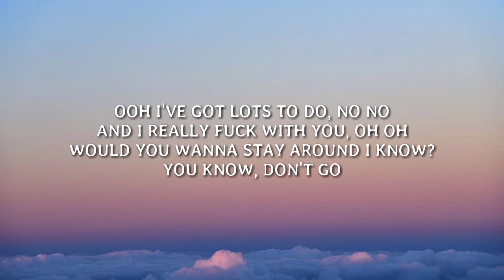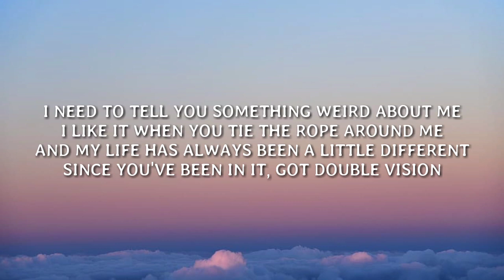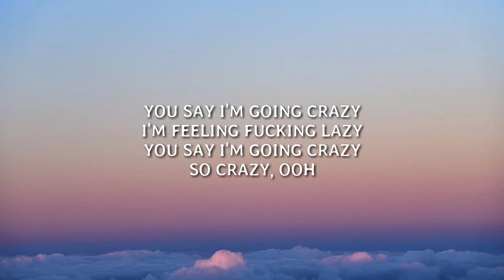Two Feet - Think I'm Crazy (Lyrics)🎵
(Hey, you're really crazy... You know that?)

I thought that I was calling up my friends now
But Kurt told me that they were in my head so
Do I wanna be like Leo in that movie?
Cocaine and groupies, quaaludes and boobies

Ooh I've got lots to do, no no
And I really fuck with you, oh oh
Would you wanna stay around I know?
You know, don't go

I think I'm crazy
Lately
Everything is hazy
Everything and anything I ever wanna do
Lately
Feeling like I'm faded

I need to tell you something weird about me
I like it when you tie the rope around me
And my life has always been a little different
Since you've been in it, got double vision

Lately
Everything is hazy

You say I'm going crazy
I'm feeling fucking lazy
So crazy, ooh

So crazy, ooh

Lately
Everything is hazy
Lately
Everywhere I go
Oh-oh, oh-oh

Lately
Everything is hazy